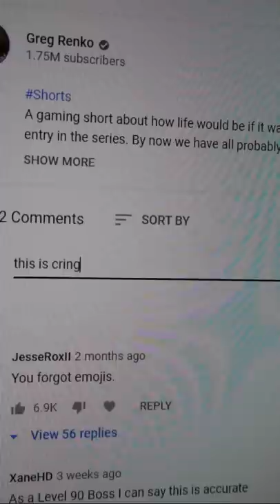Commenting "cringe" is very cringe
A  short skit about a youtube viewer commenting the word "cringe" under a youtube video, not realizing the consequences behind doing so.